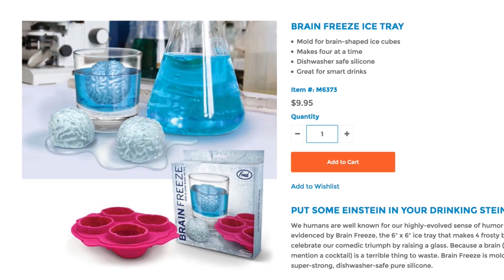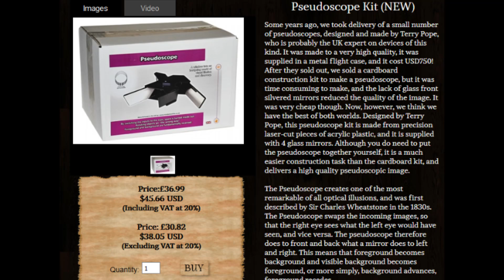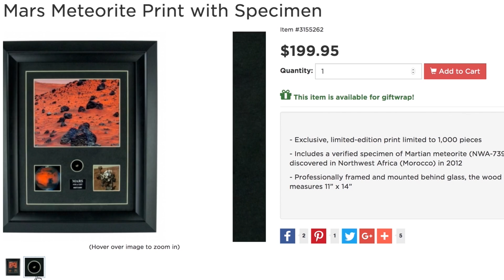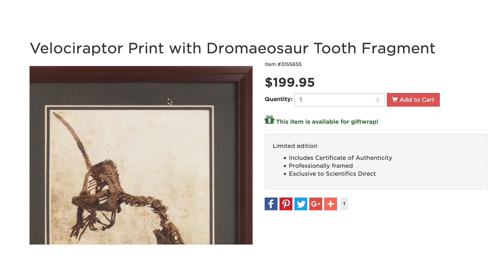PSEUDOSCOPE and more BRAIN GIFTS -- The 12 Days Of LÜT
Brain Freeze Ice Trays on Amazon (0:00)

4D Exploded Skull Puzzle on Amazon (0:07)

Little Thinkers Plush Toys on Amazon (0:22)

Nikola Tesla Socks on Amazon (0:35)

Circuit Scribe Kit on Amazon (0:41)

Hoverkraft Levitating Construction Challenge on Amazon (0:57)

Gradient Puzzle on Amazon (1:10)

Pseudoscope (1:14)

Mechanical Wood Clock Kit on Amazon (1:34)

Build Your Own Marble Coaster (1:44)

Build Your Own Marble Skate Park (2:03)

Build-On Brick Mug on Amazon (2:14)

Bloxels Video Game Builder Kit on Amazon (2:20)

Prime Climb Math Board Game on Amazon (2:34)

Mars Meteorite Print with Specimen on Amazon (2:44)

Velociraptor Print with Dromeosaur Tooth Fragment (3:01)

Please Don't Bother Me I'm All Booked T-shirt on Amazon (3:10)

*** CREDITS ***

Hosted by Michael Stevens
Research by Kevin Lieber, Alisha Garza and Hannah Canetti
Written by Hannah Canetti
Edited by Kevin Lieber